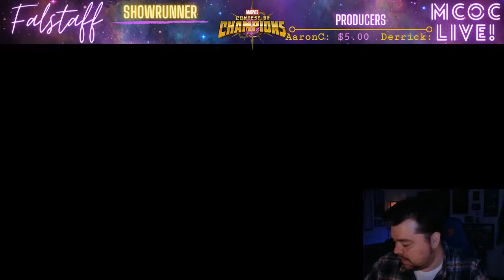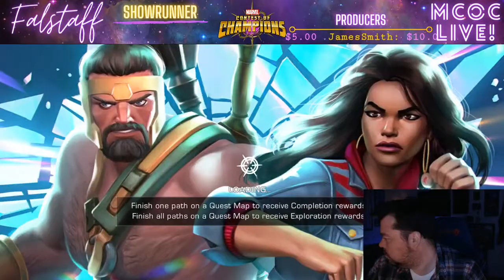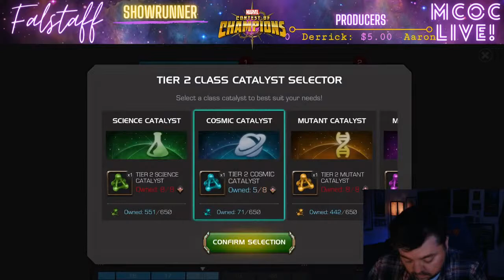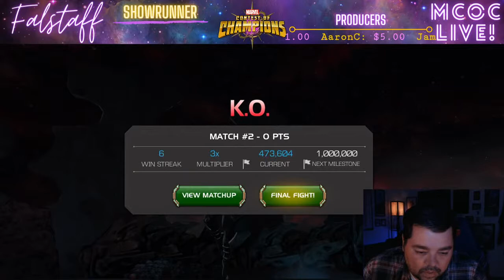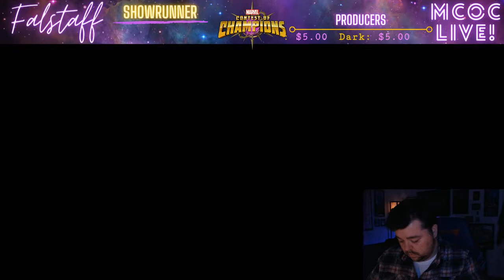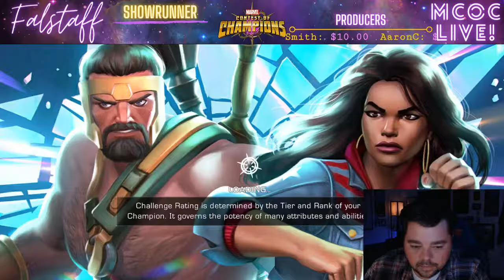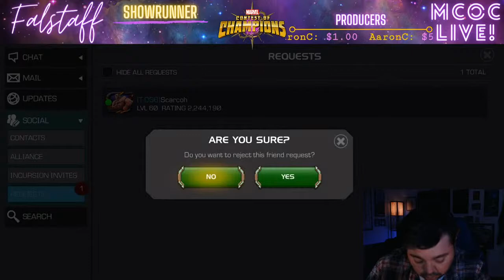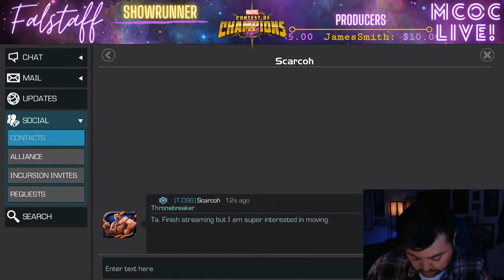Friday Night Arena